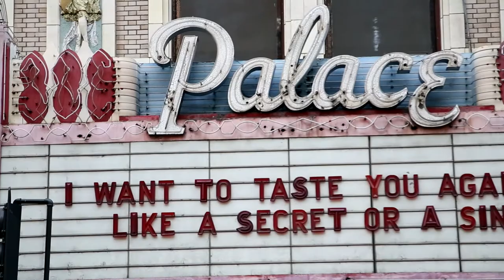Camera Obscura Sample